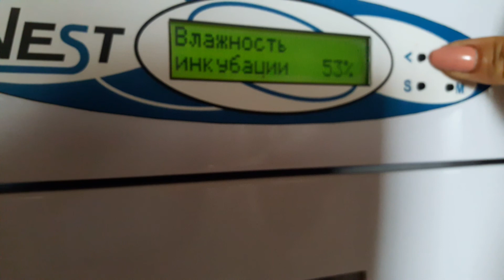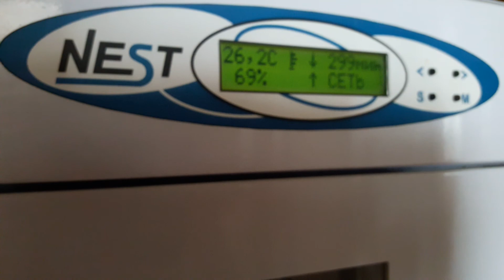😍2-@линия ДЖЕРСОВ готова к инкубации.